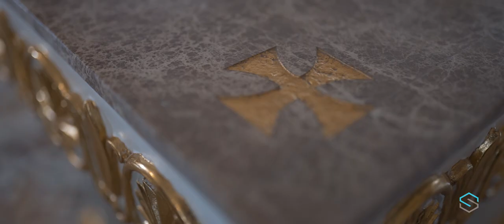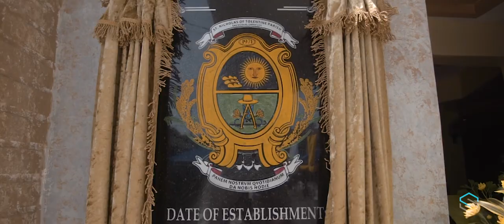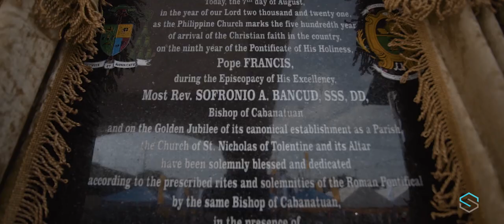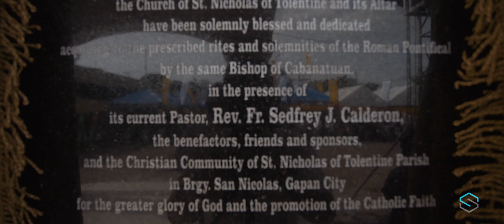St. Nicholas of Tolentine Solemn Dedication